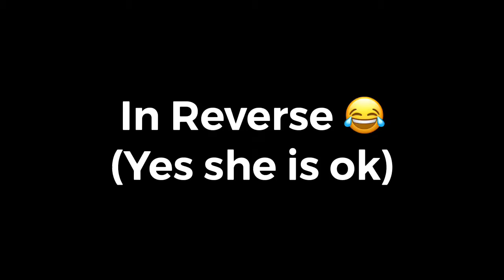Nationals 2019 Vlog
Hey guys welcome to the channel!! Somehow you ended up here so mine as well stay for a while!

This is a somewhat kid friendly channel. Hope you enjoy 😊